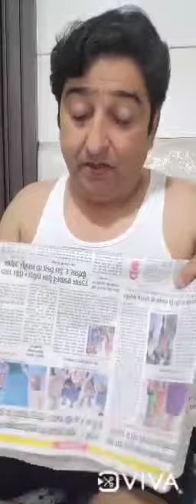Sindhi comedy Jaya prithvi sorry mistake sa galti thii vayi aug.2022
Video from prithvi67 aylani